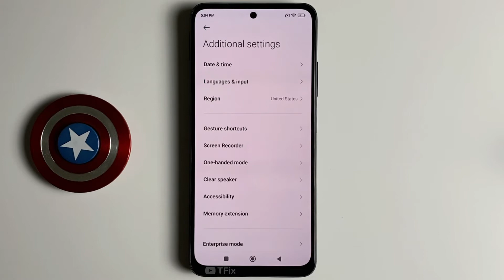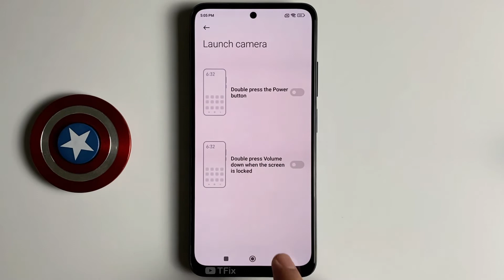Double press the Power button, or volume down button to open the Camera on Redmi Note 11 Android 11